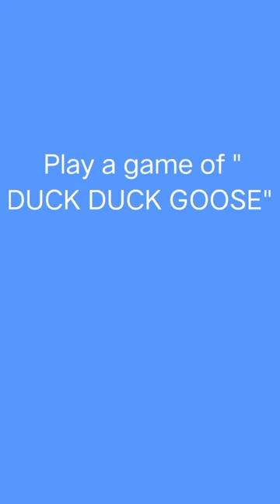play a game of Duck Duck goose / physical therapy/ Montessori school